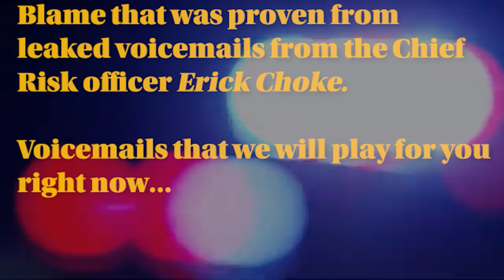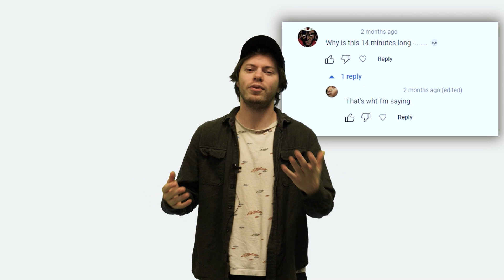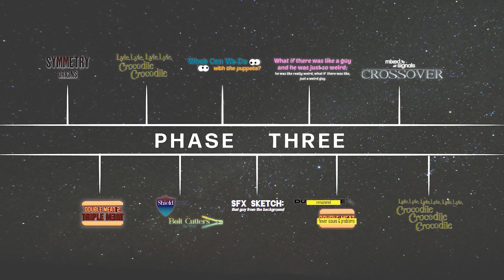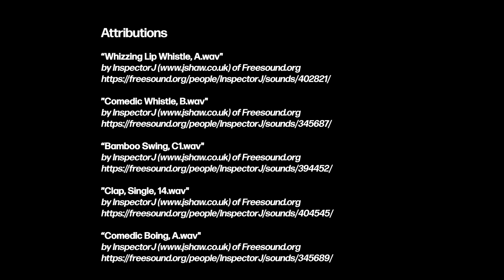Ouroboros || Mixed Signals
You know what they say, better late than later! In this episode we get a peak behind the curtain of OSU, Mixed Signals, and most terrifying of all: Big Trenchcoat.

Credits:

Benny Declassified
Written and Directed by Danny Zahariev
Starring Kaylene McLaughlin as Jo Skipps
               Danny Zahariev as Security Guard
Camera/Audio: Ben Delzer
Edited by: Gigi Baldonado

TikTok War Room
Written and Directed by Harrison Cordle
Starring Harrison Cordle as Erick Choke
Recorded and Edited by Harrison Cordle

Mixed Signals Roadmap
Directed by Gabe Reitzes
Written by Gabe Reitzes and Ben Delzer
Starring Gabe Reitzes as Himself
Camera: Ben Delzer
Audio/Engineer: KC Crandal
Editing/Graphics by Gabe Reitzes

Attributions
Whizzing Lip Whistle, A.wav" by InspectorJ of Freesound.org

Interstitials:
Graphics by Eva Siffert
Animation by Vincent Spencer

Produced by Gabe Reitzes

00:00 Benny Declassified
1:24 TikTok War Room
05:35 Mixed Signals Roadmap
09:45 Credits